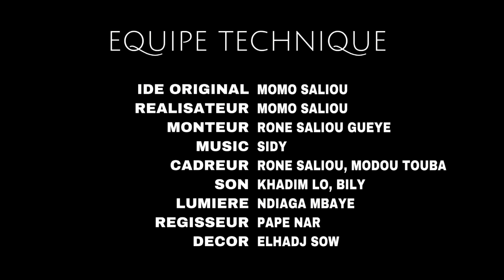XEL NIAR - Episode 05 - VOSTFR